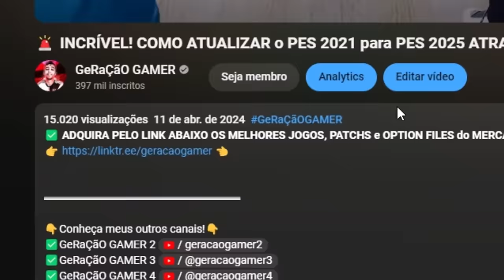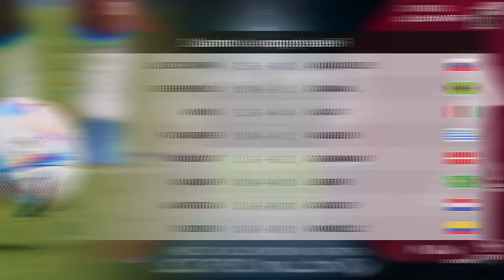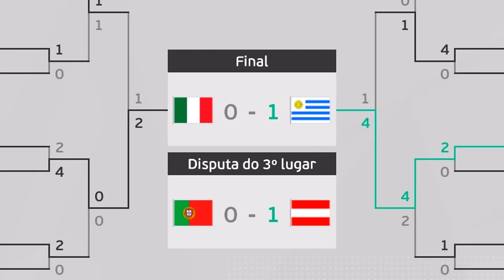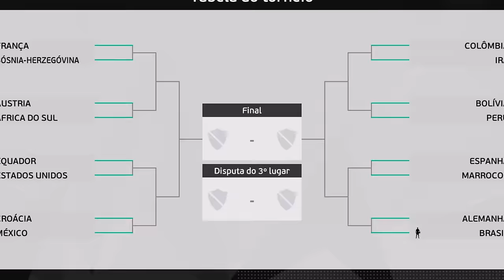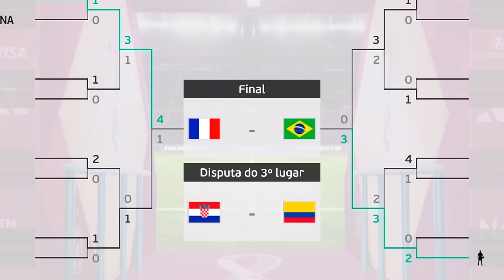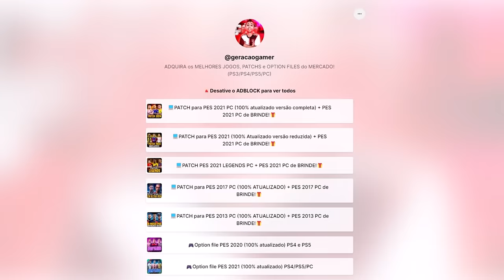COPA DO MUNDO, MAS... A CADA ELIMINAÇÃO EU CONVOCO UM ESTRANGEIRO APELÃO! - PES 2021 com PATCH